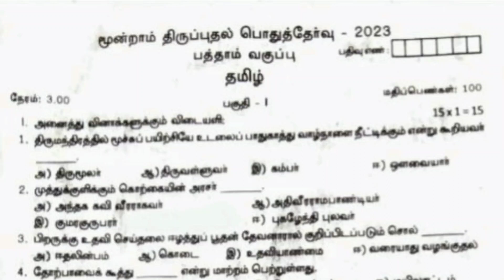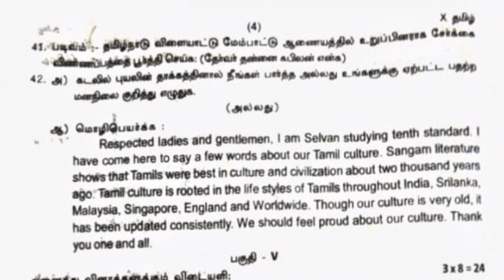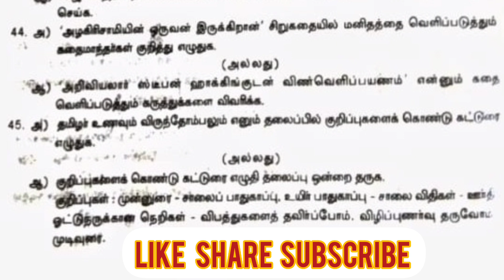10th std Tamil 3rd revision question paper @SSStudies-Bj2vg